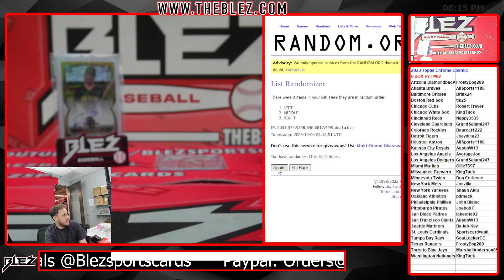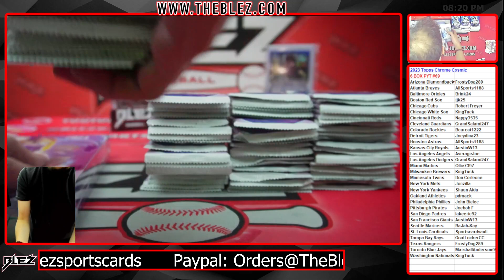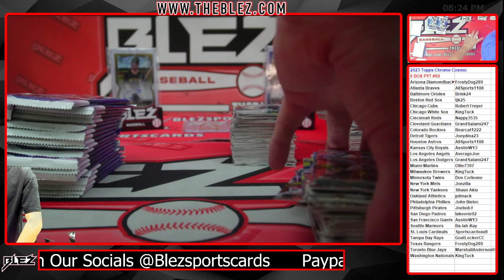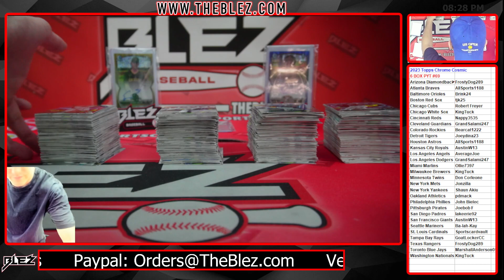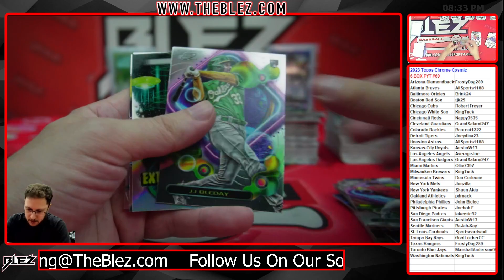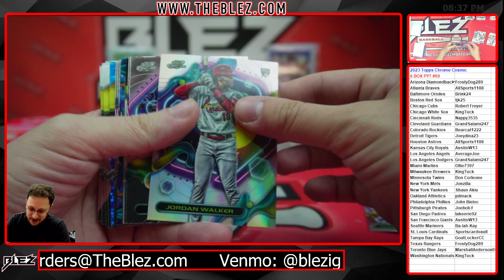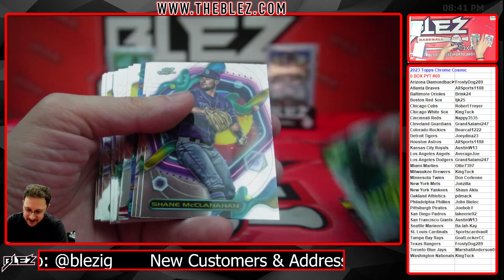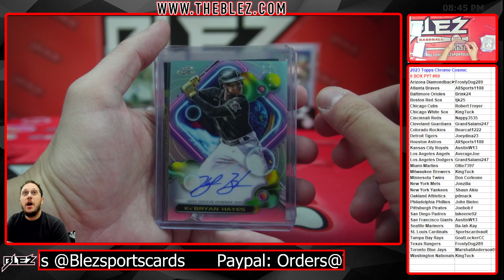2023 Topps Chrome Cosmic 6 BOX BREAK #69 Pick Your Team